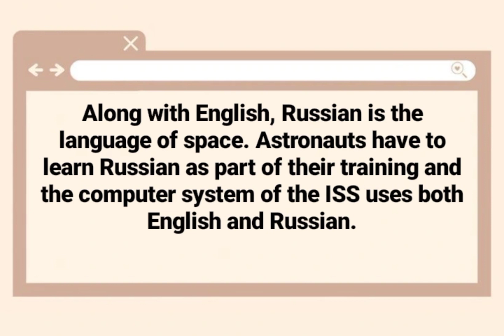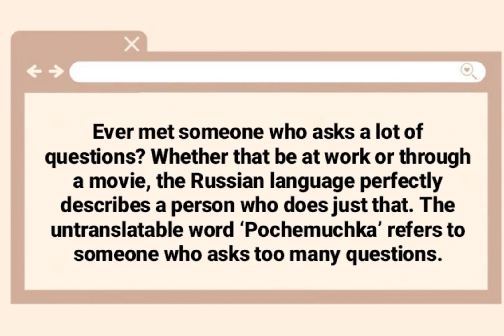5 Amazing facts about Russian#russianlanguage